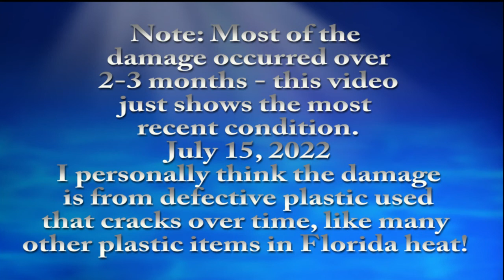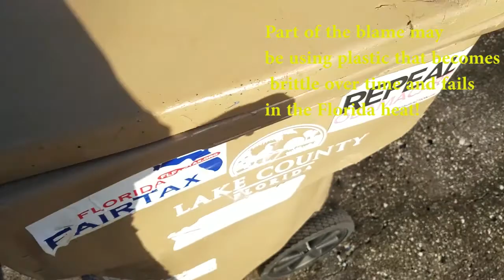A video of how Lake County, FL trash trucks mangle trash cans or is defective plastic the culprit?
Over the past 2-3 months, Lake County, FL contracted trash trucks with the arms have destroyed my large (not recycled) trash can and I need a new one.  The truck driver said to ask Lake County for a new "can". Although some of the drivers really bang the trash can around, I think the REAL problem is that defective plastic used in the can becomes brittle in the Florida heat just like many other plastic items kept outside like windex bottles, plastic storage bins, etc.

Here is a picture and a video ( of what your trucks have done to this trash can where defective plastic may have contributed to the problem). Also notice that the lid "hinges" have to be restrained with THREE plastic ties on each plastic hinge because one broke completely apart.  Again, cheap plastic in my viewpoint and this may be a manufacturer's defect issue.

Length of video is:  2 minutes
Video filename is:  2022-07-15 Trash can mangling.mp4
=== end =--